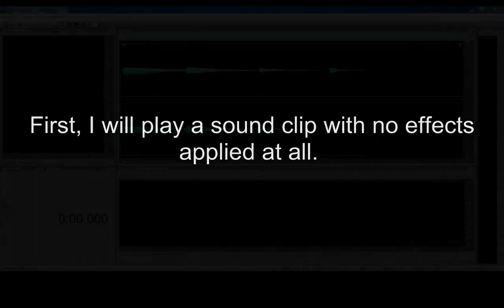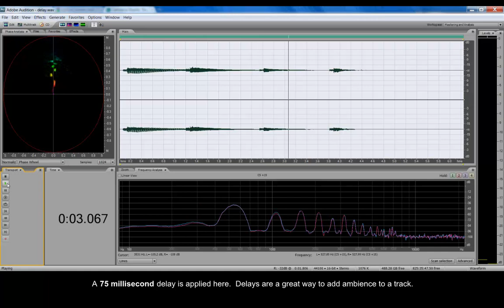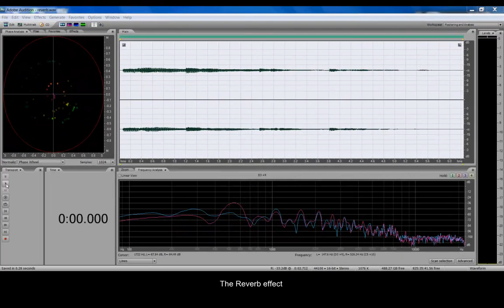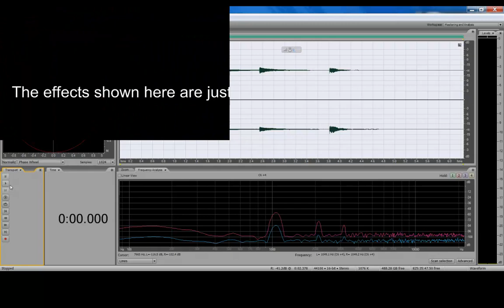Adobe Audition Sound Effects Demonstration